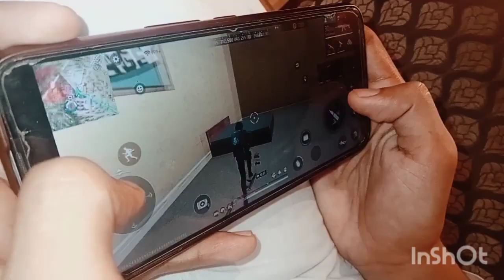Four point by Sheraton LAHORE in viloging